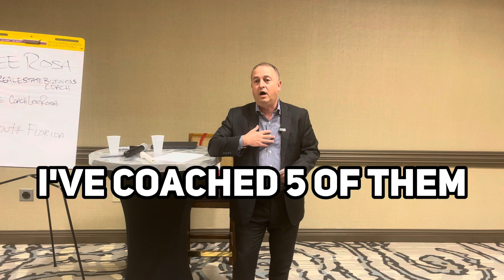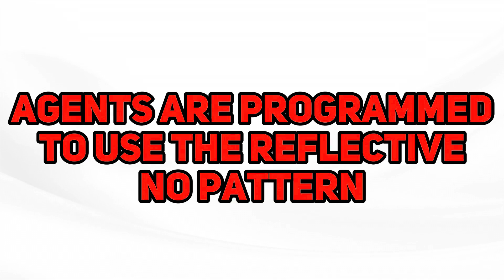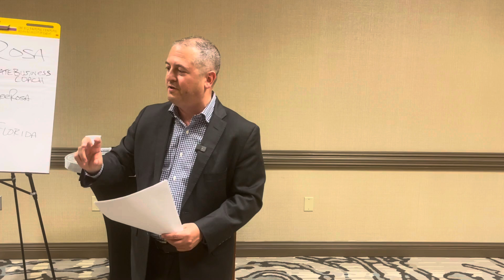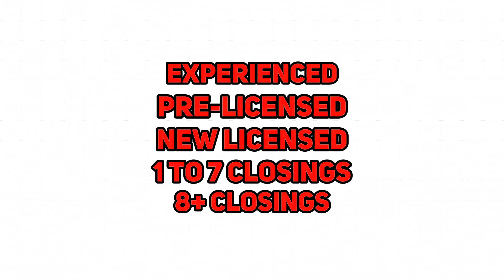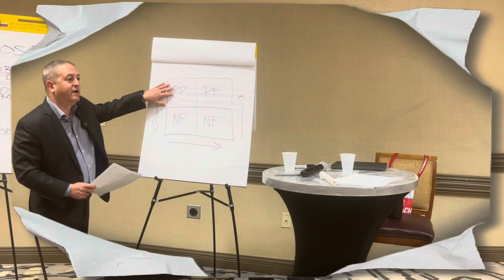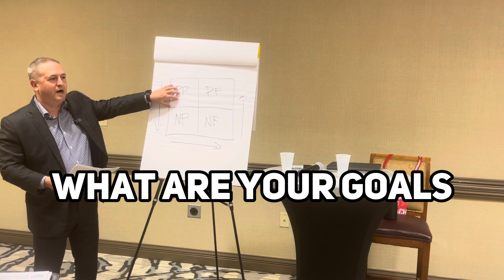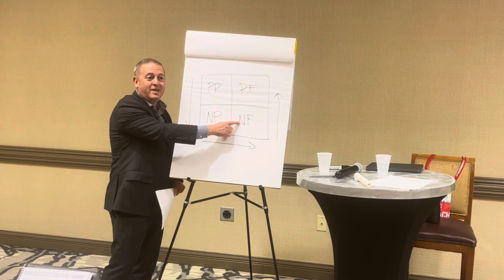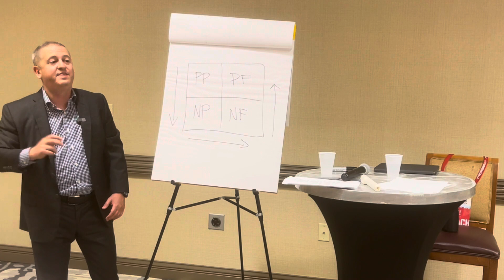Real Estate Coach Advice: How to recruit Realtors in 2024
Real Estate Coach Advice: How to Recruit Realtors

Let's talk about team growth and how we can grow our Real Estate businesses the Glover U way.

In this video I'm diving into how to recruit Realtors, from understanding the mindsets of Agents to leveraging the tools and tactics that we have available to us.

We're also going to touch on "the four quadrants", a type of neurolinguistic programming that is incredibly powerful when it comes to recruiting.

00:00 - Introduction to Lee Rosa and RGT Home Experts
00:27 - Transition to Leadership and Franchise Management
00:57 - The Importance of Slowing Down in Leadership
02:17 - Audience Breakdown: Who’s This Presentation For?
03:17 - Segment 1: Mindset of the Real Estate Agent
04:17 - Top 10 Insights on Real Estate Agent Mindset
14:52 - Segment 2: Essential Tools for Growth and Recruiting
17:23 - Creating an Effective Recruiting Pipeline
19:35 - Segment 3: Tactics for Successful Real Estate Recruiting
20:35 - New School Recruiting: Leveraging Technology
25:22 - Old School Recruiting: The Power of Personal Connection
29:16 - Advanced Recruiting Strategies: Mergers, Acquisitions, and Vendor Referrals
33:06 - Consistency: The Key to Long-Term Recruiting Success
37:07 - The Power of Neuro-Linguistic Programming (NLP) in Recruiting
39:20 - Closing Thoughts: The Long Game of Real Estate Recruiting